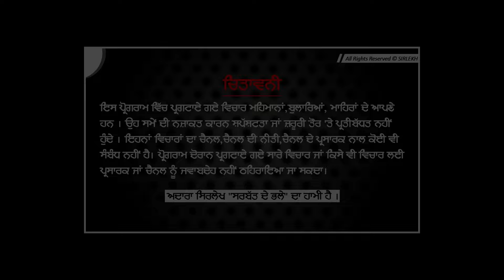Punjab 'ਚ Afeem ਦੀ ਖੇਤੀ ਲਾਗੂ ਹੋਵੇਗੀ ? afeem farming in punjab | podcast on Afeem Farming | Sirlekh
ਪੰਜਾਬ 'ਚ ਅਫ਼ੀਮ ਦੀ ਖੇਤੀ ਲਾਗੂ ਹੋਵੇਗੀ ?
1 ਲੱਖ ਤੋਂ ਵੱਧ ਪਰਮਿਟ ਜਾਰੀ !
15 ਲੱਖ ਰੁਪਏ 1 ਕਿੱਲੇ ਦੀ ਕਮਾਈ !

ਅਫ਼ੀਮ ਦੀ ਖੇਤੀ ਨੂੰ ਲਾਗੂ ਕਰਵਾਉਣ ਲਈ ਪੰਜਾਬ 'ਚ ਲਗਾਤਾਰ ਮੰਗ ਵਧ ਰਹੀ ਹੈ । ਰਾਕੇਸ਼ ਕੁਮਾਰ ਘੱਤੂ ਜੀ ਨੇ ਕੀ ਕਿਹਾ । ਵੀਡੀਓ ਪੂਰੀ ਸੁਣਿਓ ਅਤੇ ਸ਼ੇਅਰ ਕਰੋ ਜੀ।